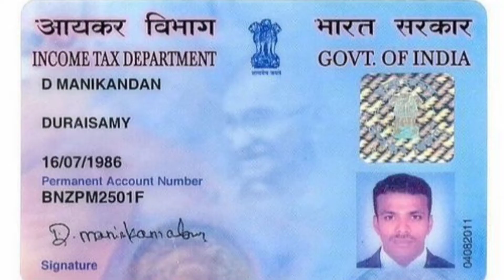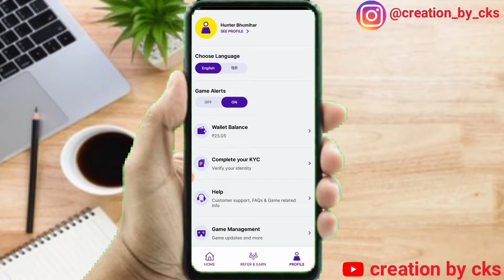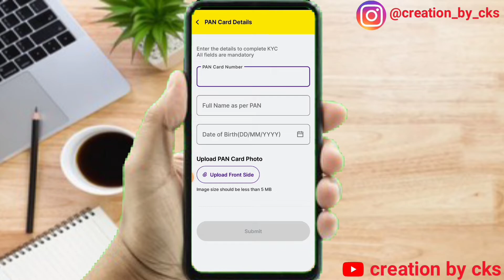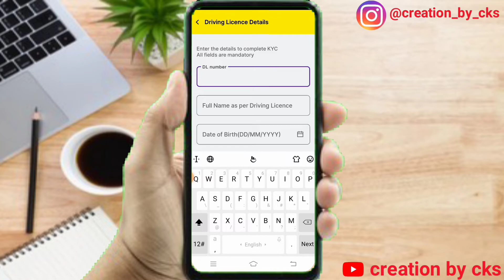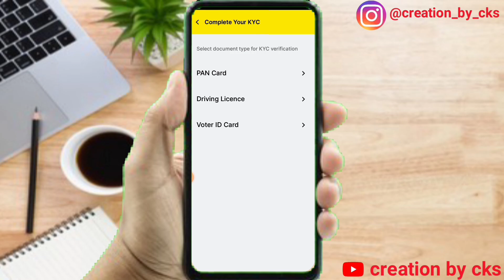Kyc verification in zupee ludo // Zupee se paise kaise nikale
Kyc verification in zupee ludo
Zupee se paise kaise nikale
Zupee app kyc verification
Zupee app kyc verification problem
Ludo gold by zupee se paise kaise nikale 2022

Video acha laga to

Kar Na bhula ga

🤝🤝🤝🤝social meadia app link🤝🤝🤝🤝